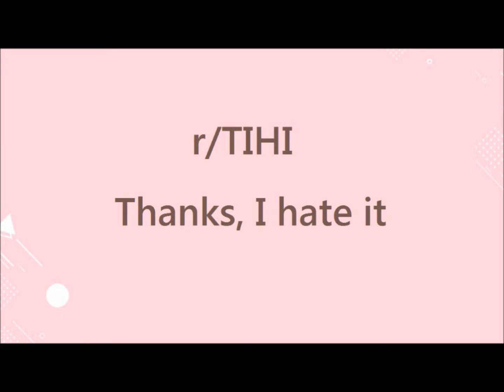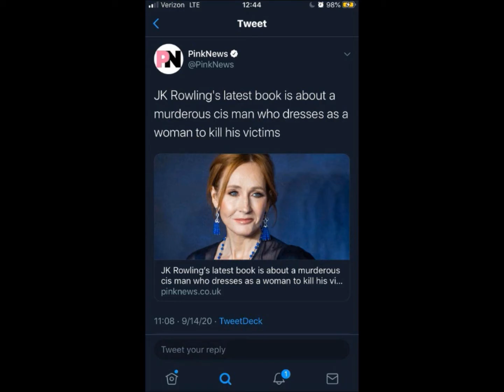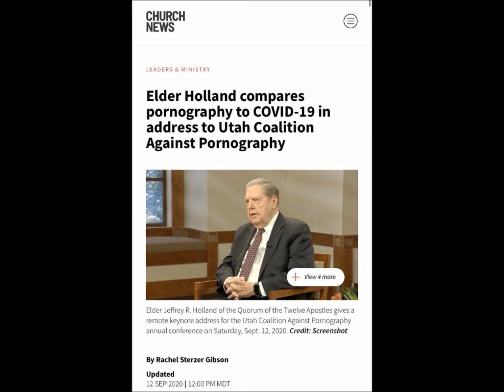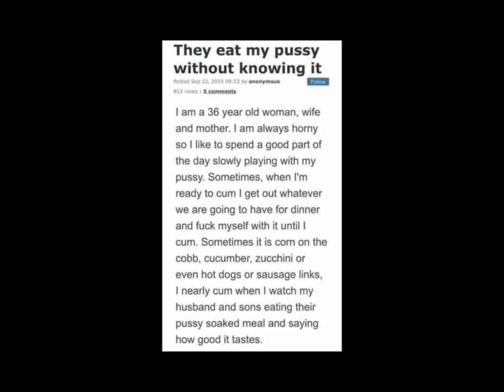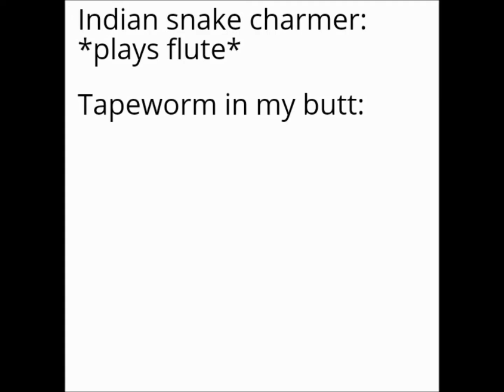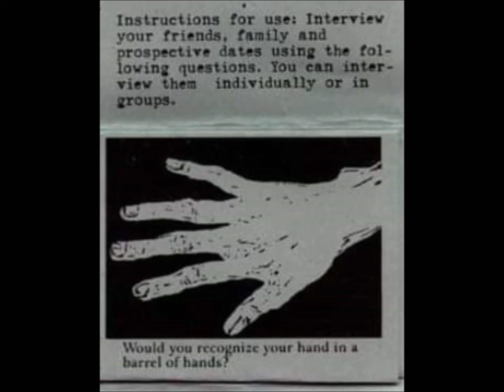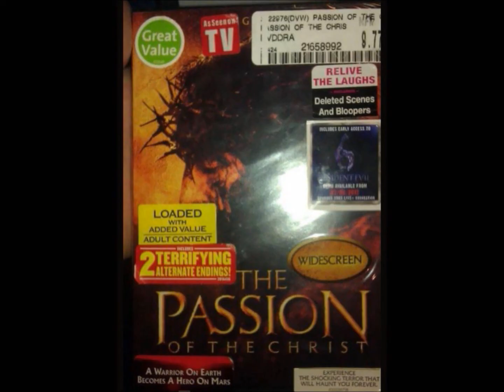r/TIHI | ep.1 JK Rowling's written a transphobic book | CuppaJoey